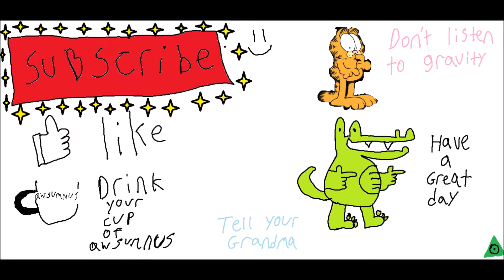How to listen to nickelback (easy wae)